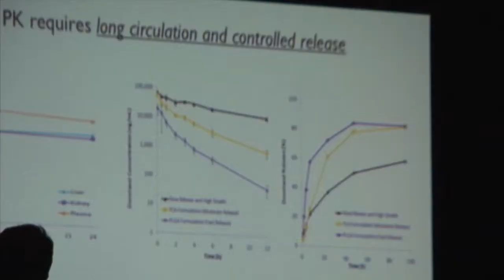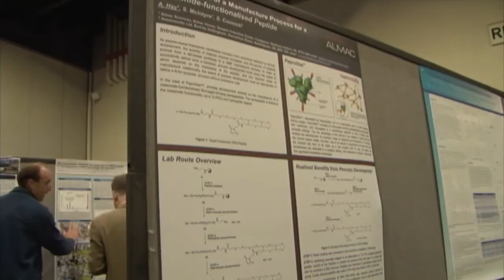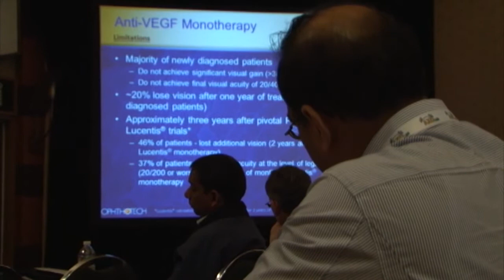Highlights from TIDES 2014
Each May, over 750 global oligonucleotide and peptide professionals at TIDES, where the professionals in the industry have access the latest science, technologies and regulations needed to advance products from discovery to clinic to market.